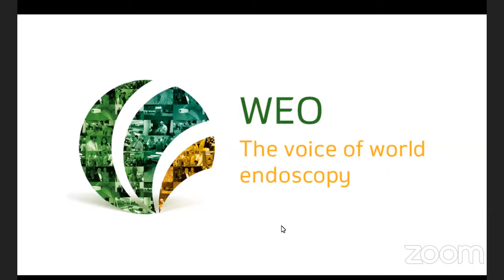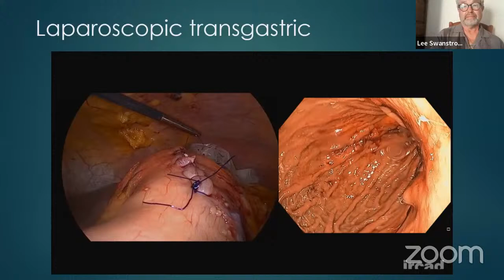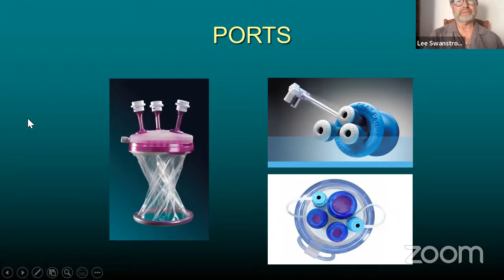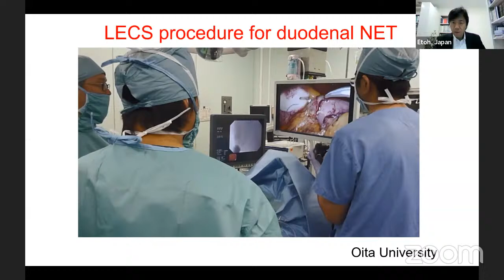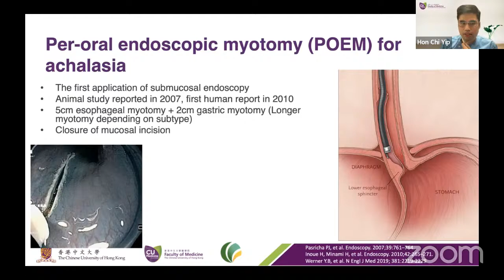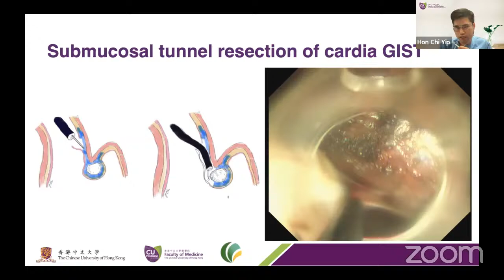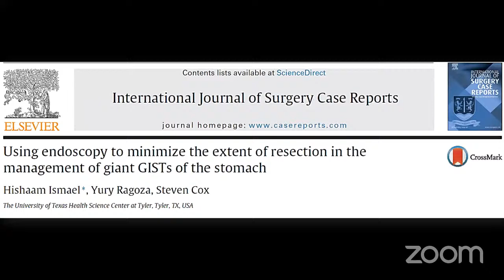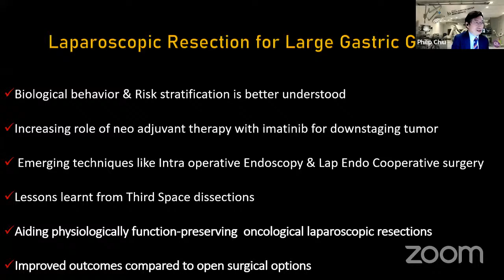2022: WEO Webinar: Laparoscopic Endoscopic Collaborative Surgery (LECS)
Learning objectives:
1. To understand the current trends in endoscopic and laparoscopic management of Gastric GIST
2. To learn about clinical applications of combined endo-laparoscopic approach to treatment of gastric GIST
3. To recognize the recent developments in endoscopic resection of Gastric GIST

0:00 Introduction and welcome by chair Philip Chiu
3:40 Endo-Laparoscopic approach to treatment of gastric GIST - Surgeon's perspective (Lee Swanstrom)
25:55 Laparoscopic-Endoscopic Collaborative Surgery for Gastric GIST (Tsuyoshi Etoh)
43:30 Pure Endoscopic Resection for Gastric GIST (Hon Chi Yip)
1:07:10 Laparoscopic Resection for Large Gastric GIST (GV Rao)
1:21:11 Discussion